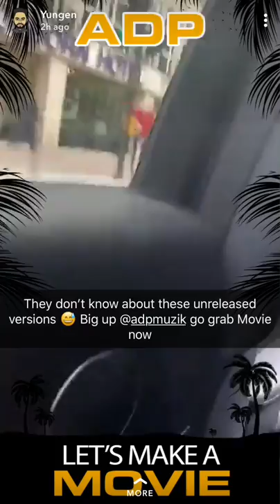ADP X Yungen- Preview